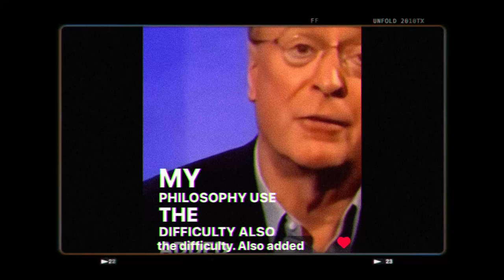MICHAEL CAINE'S HELPFUL LIFE ADVICE 🤔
Here’s a short video about what great advice I heard from Michael Caine and why it help me get through hopelessness.

A little bit of information about me: I am partially blind or with visual impairment. I may see with very, very little vision but Partial Blindness is still a type of blindness.

If you would like to help support me and my channel or just get an amazing story, See?